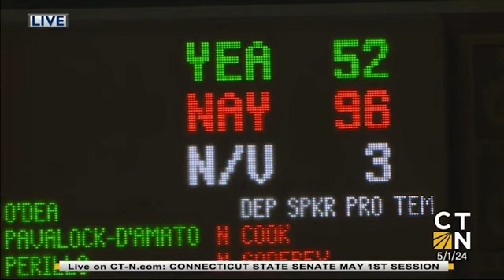House GOP Amendment on Child Labor in Mining for Batteries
Rep. Jason Perillo describes a House GOP amendment on child labor used in production of batteries.